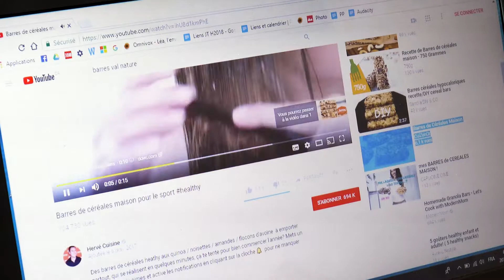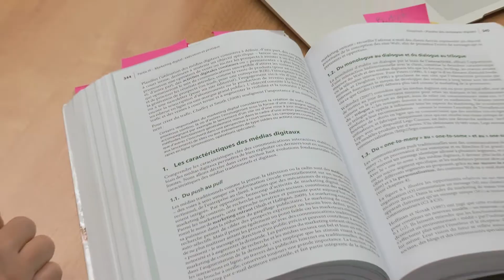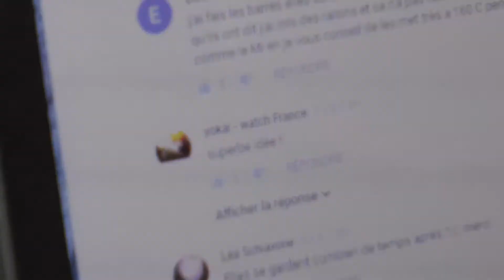Lorsque la consommation se modernise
En 2017, l’émergence du web 2.0 dans le secteur tertiaire est à son comble.

Par Sophia-Marie Genest